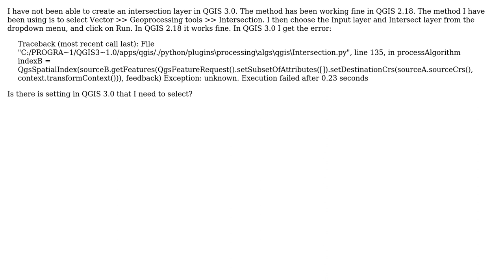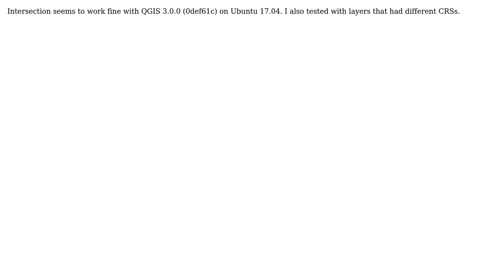GIS: Vector Geoprocesing Intersection not working in QGIS 3.0?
With thanks & praise to God, and with thanks to the many people who have made this project possible! | Content (except music & images) licensed under CC BY-SA | Music | Images & others | With thanks to user Marco user Havard Tveite user Harris and the Stack Exchange Network Trademarks are property of their respective owners. You are responsible for your own actions.